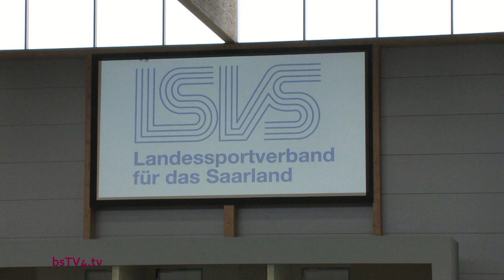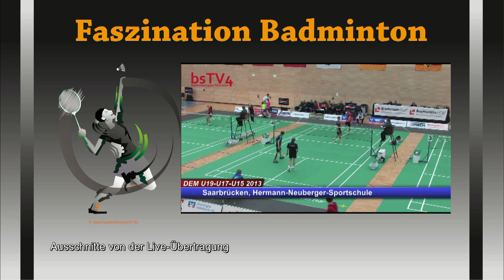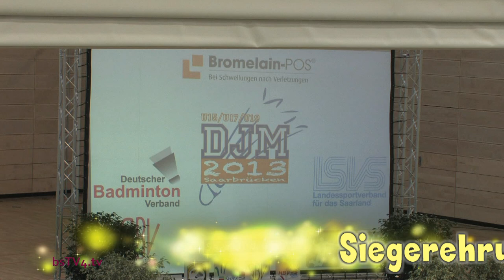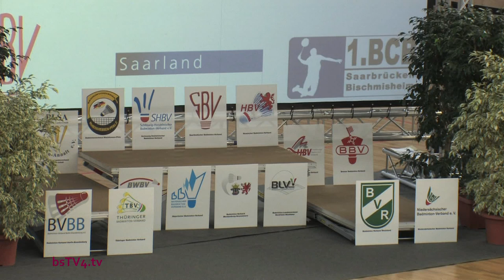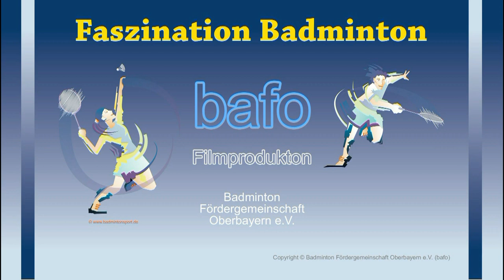Trailer - DEM U19-U17-U15 2013, Saarbrücken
Trailer
Deutsche Nachwuchsmeisterschaften
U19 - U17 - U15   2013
8. bis 10. Februar 2013 in Saarbrücken
Hermann-Neuberger-Sportschule
Veranstalter: DBV
Ausrichter: 1. BC Bischmisheim